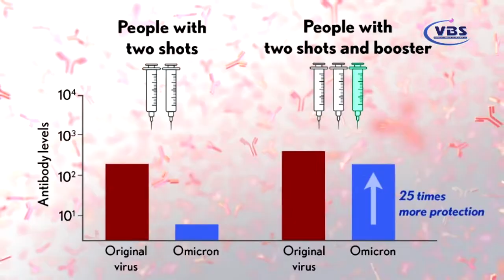NEWS 12-17 2021 P2 THE GIOI